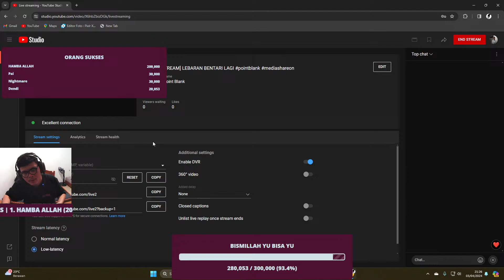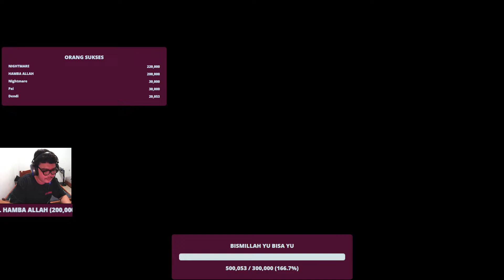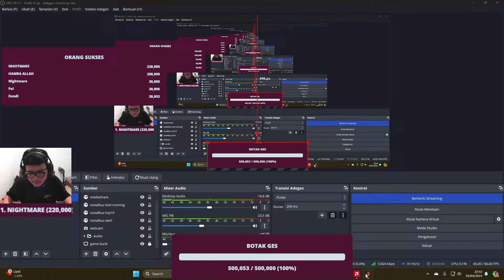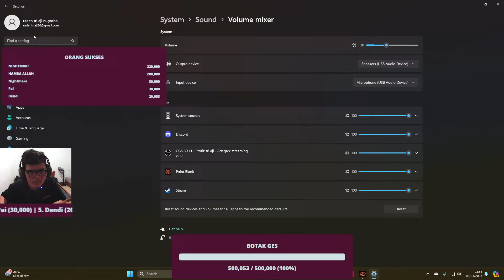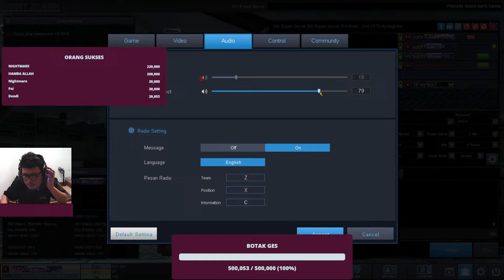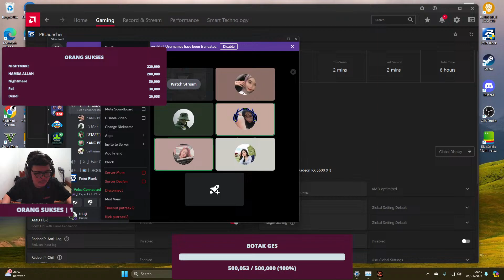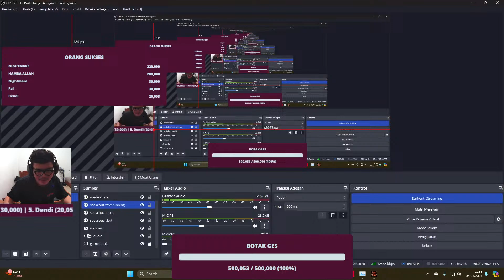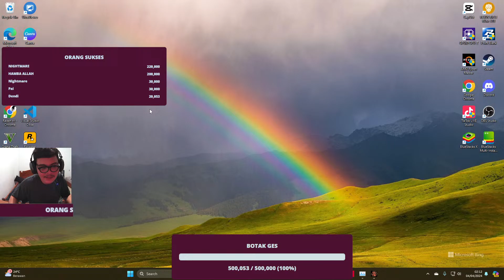🔴[LIVE STREAM] LEBARAN BENTARI LAGI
bismillah yu bisa yu :)